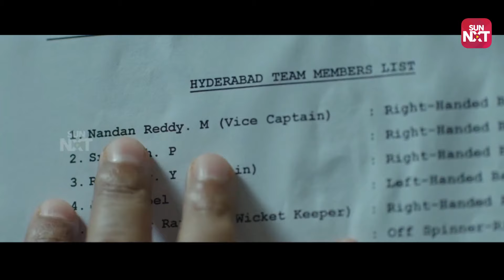The Cricketer - Jersey(dubbed in Tamil) | Blockbuster Sports Drama | Nani | Shraddha | SUN NXT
Arjun (Nani), a talented but failed cricketer, decides to return to cricket in his late thirties driven by the desire to represent the Indian cricket team and fulfill his son's wish for a jersey.

The Cricketer/Jersey(Dubbed in Tamil) is a sports drama film written and directed by Gowtam Tinnanuri and is produced by Suryadevara Naga Vamsi under his production banner Sithara Entertainments. The film stars Nani and Shraddha Srinath while Harish Kalyan, Sanusha, Sathyaraj, Sampath Raj and Viswant Duddumpudi played other pivotal roles. The film's music is composed by Anirudh Ravichander, with cinematography handled by Sanu John Varghese and editing done by Naveen Nooli.